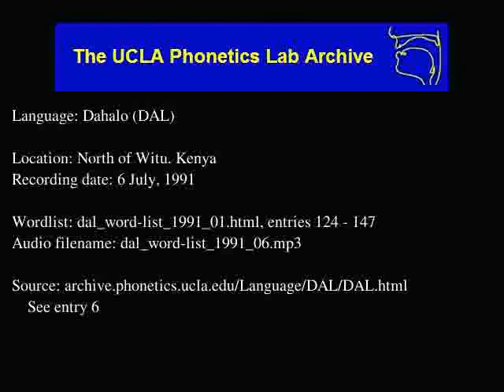Dahalo audio: dal_word-list_1991_06